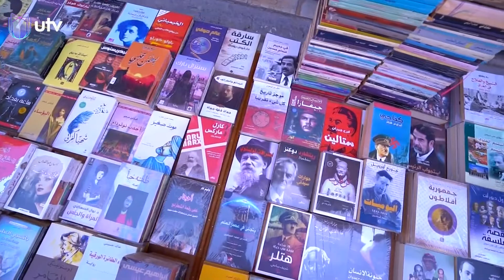بأشكالها الهرمة .. مطابع بغداد المخضرمة لاتزال على قيد الطباعة | تقرير: علي مروان